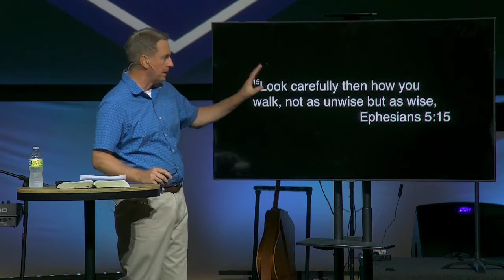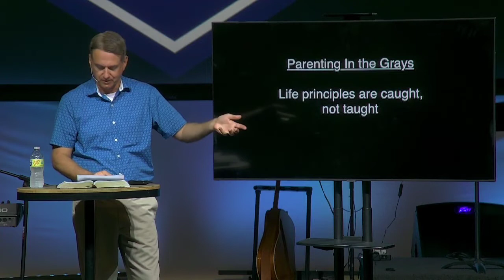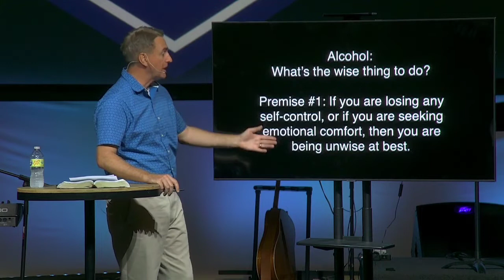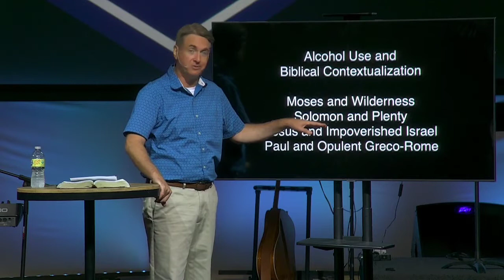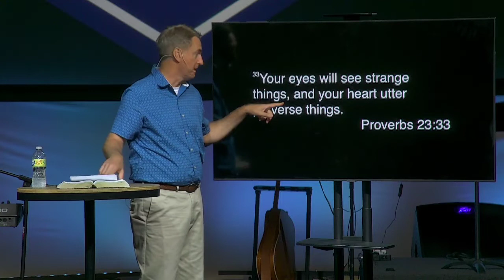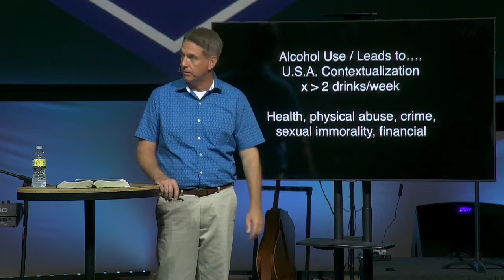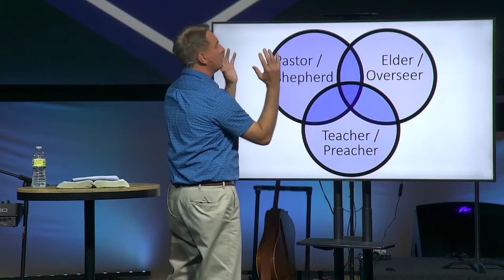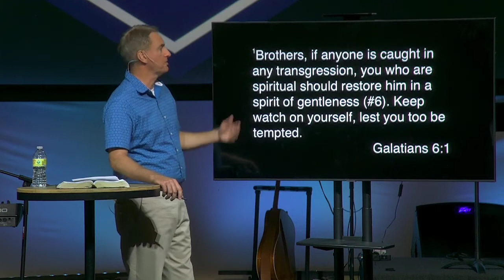8-14-22 Steve Willis "God & Jesus vs. Satan (Zeus) & Dionysus" (Part 2)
Copyright Calvary Baptist Church - Murfreesboro, TN, 2022